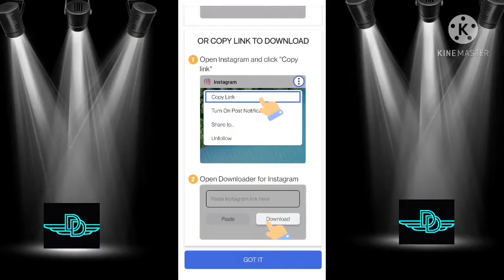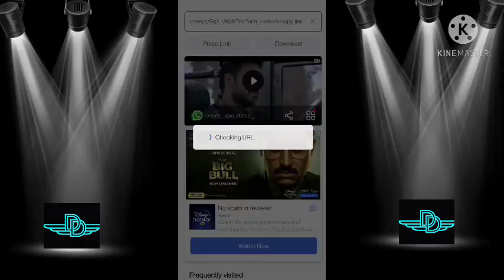How to download videos from Instagram 2021 || Digital Diaries (DD)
hii friends this video is only on the demand of audience. In this video I'll tell u about a very intresting trick that is #"How to download videos from Instagram" plz watch the video till the end.

Thx for watching my you tube channel. 👉. 👉. 👉. 👉. 👉. 👉. 👉🤘. Digital Diaries (DD)